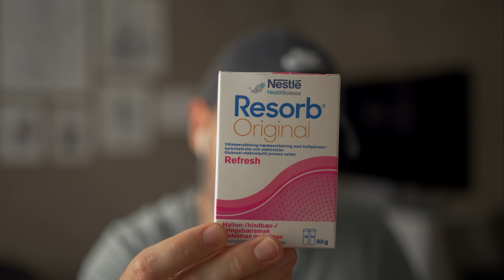ASMR Regular Sound Assortment 👌 (1 Hour)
Just a regular ASMR Sound Assortment 😍 The video contains tapping, hand sounds, whispers and other random sounds! Enjoy 🙏

📸 GEAR I USE TO RECORD MY ASMR VIDEOS

– Using one of these links before you purchase ANYTHING off Amazon supports my channel tremendously and gets me closer to my dream of doing this full time one day 🙏

► Blue Yeti Microphone
► Main Lens
► Wide Lens
► Video Light
► Soft Box
► Camera Monopod
► Beast Computer

Currently I’m free styling and uploading whenever I feel like it 🙈 But never less than 3 videos per week!
If you want more Livestreams you will have to give me a hard time in the comments until I make one 😂

Autonomous Sensory Meridian Response (ASMR) is a relaxing tingling sensation caused by auditory sounds, visuals, and many more.